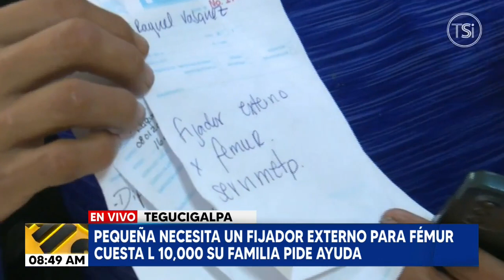Pequeña necesita un fijador externo para fémur cuesta L10,000 su familia pide ayuda